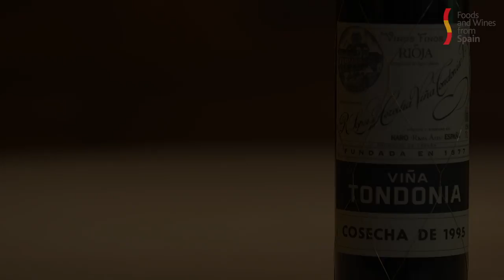3 Surprising Wines from Spanish sommelier Guillermo Cruz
Discover three Spanish wines recommended by sommelier Guillermo Cruz. He has chosen one Rioja, one Sherry and a wine from Tenerife island.